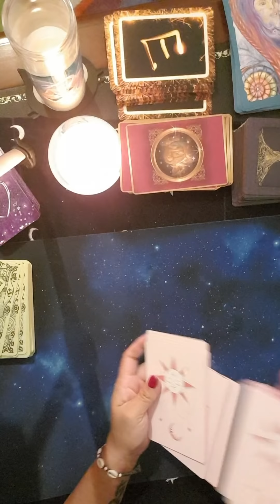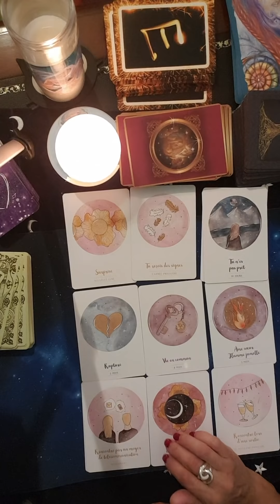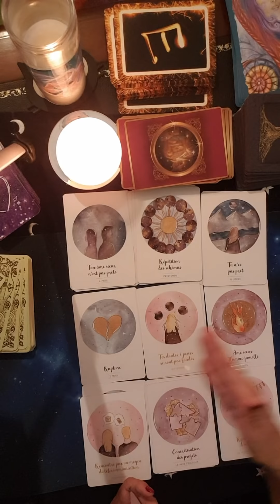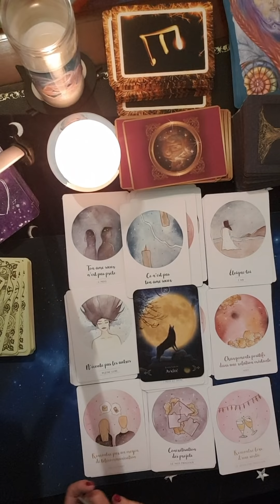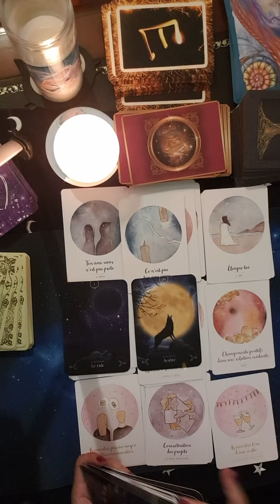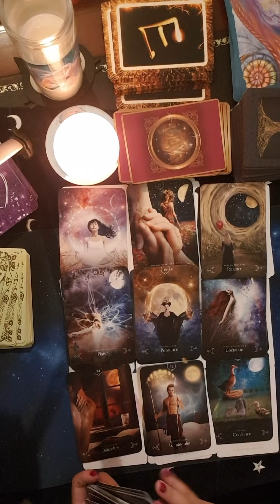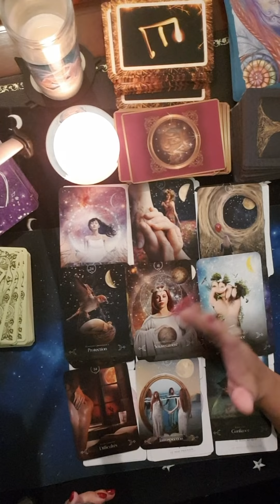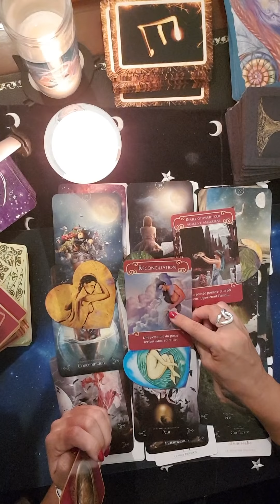Votre Autre est en transition😌, accepte le lien et souhaite vous donner cet Amour💘flammes jumelles❣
Bonjour et Bienvenus sur ma chaîne,

Il est ici question d'un tirage général donc ne prenez que ce qui résonne en vous, c'est important. Je compte sur votre discernement . Si ça ne vous parle pas c'est que ce n'est pas pour tout de suite ou que ce n'est pas pour vous😊

Pour ceux qui souhaitent faire un don à la chaîne voici le lien vers ma cagnotte leetchi:

C'est important pour que la chaîne puisse perdurer dans le temps .Je compte sur vous😉

Merci à tous ceux qui me font déjà confiance 🤩

À bientôt pour une nouvelle guidance mes Belles Âmes 🙏🤩

Marion😘